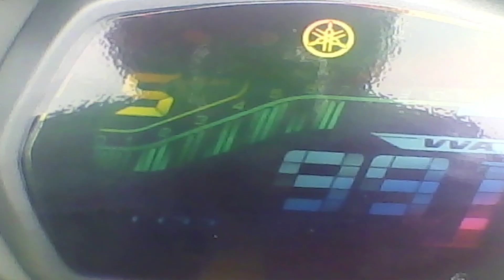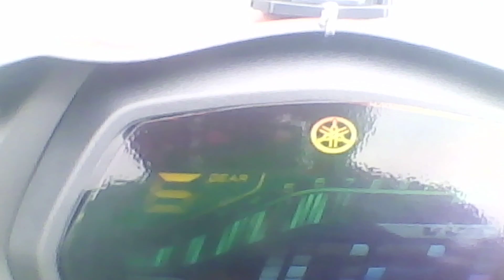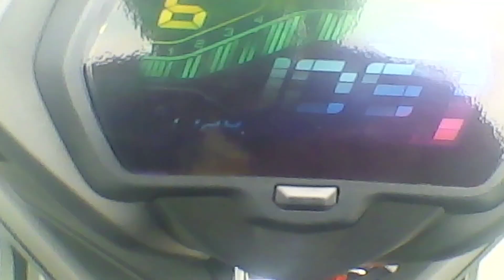part (5)kalokang client ahhhhhh..